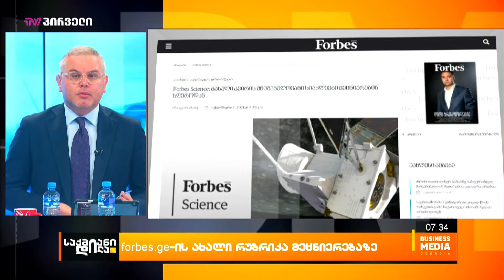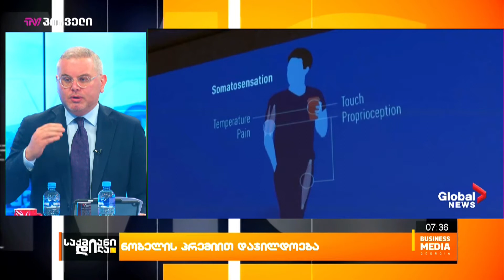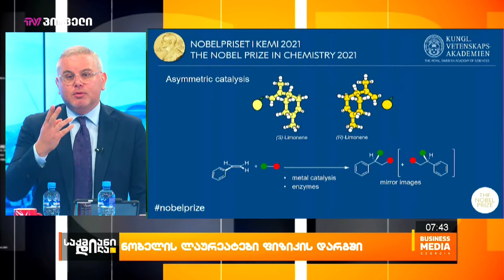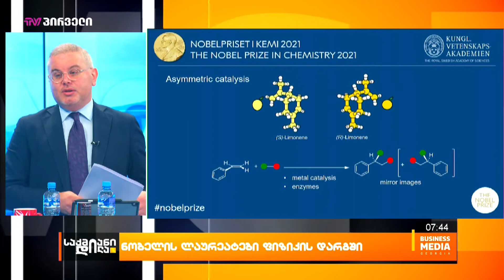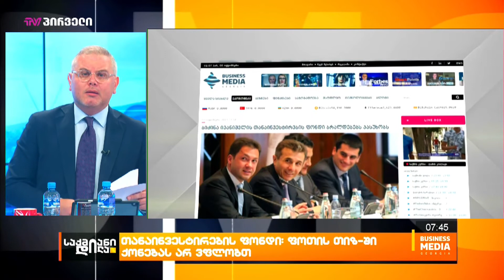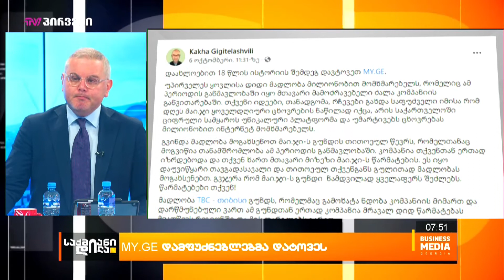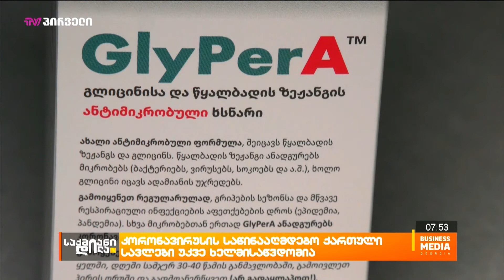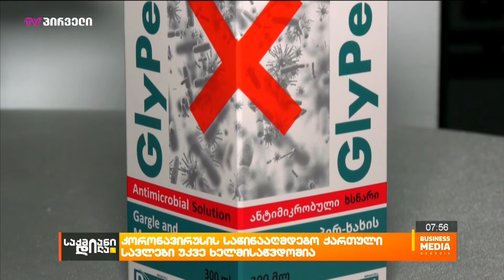საქმიანიდილა - 8 ოქტომბერი - პროლოგი